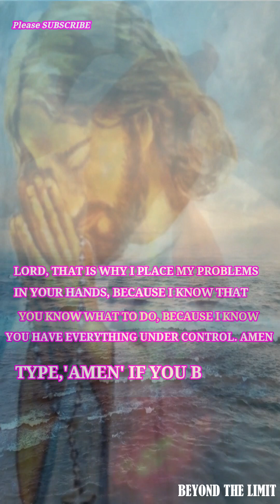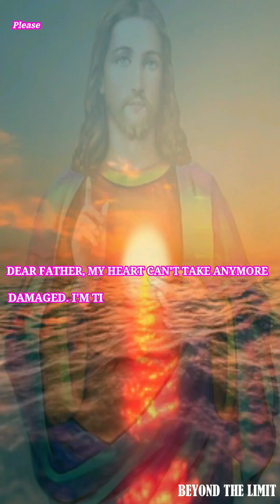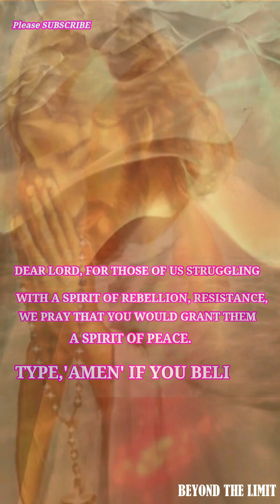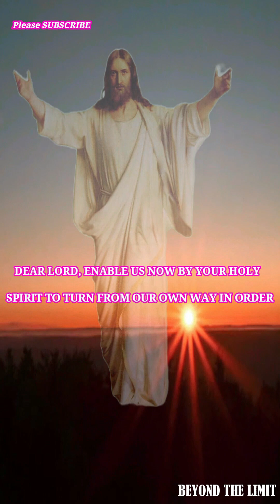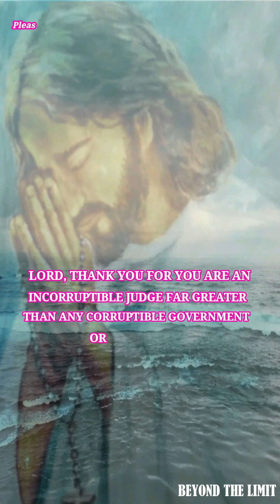Words of encouragement | Meditation #427